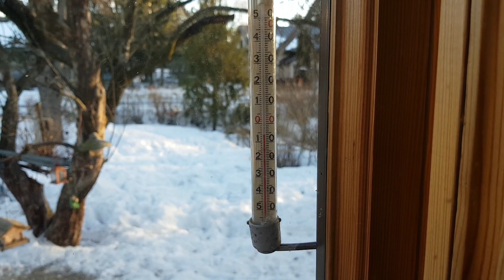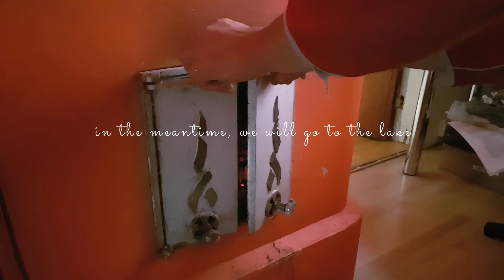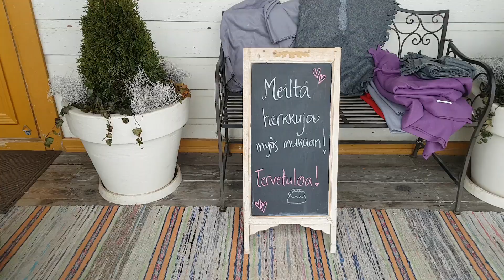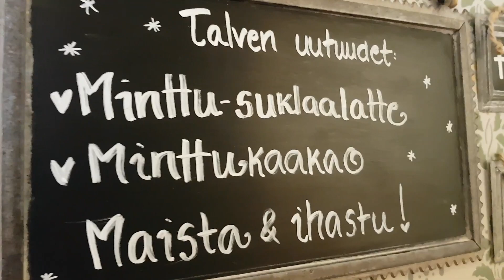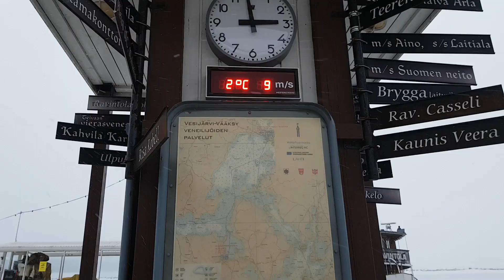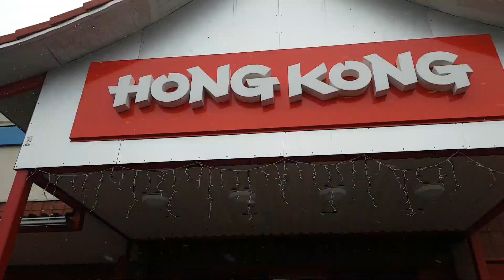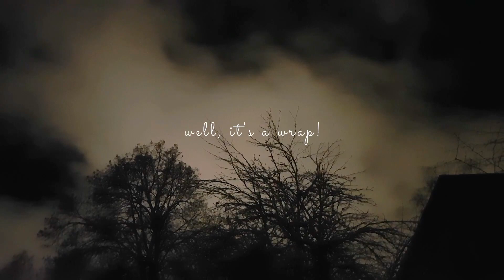{JoannaMarie|vlog4} day-off, karjalanpaisti and a trip to the lake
hi! so this is how i spent my one day off from work. i don't usually have a free day on a weekend, so when i get one, it's nice to spend it outdoors with daddy and Fasu. it would be nice to take Amanda with us, too. but she's just a homebuddy ^_^

Joanna Marie